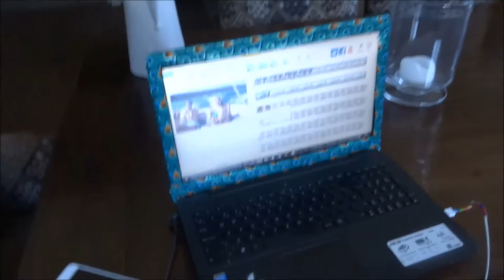VLOG|Casa de montaña+Sugarbowl+Me caigo+Cena Mexicana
CREATE THE LIFE YOU LOVE
No os olvidéis de dejarme un LIKE si os ha gustado :)